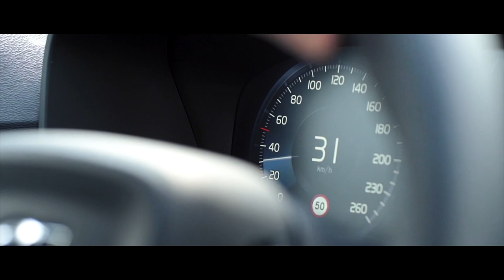Come Mangio e Come Mi Alleno Per Scendere al 10% MG // MISSIONE SHRED EP.2